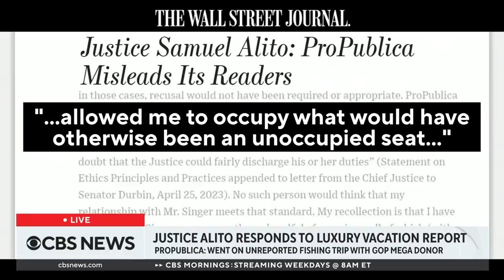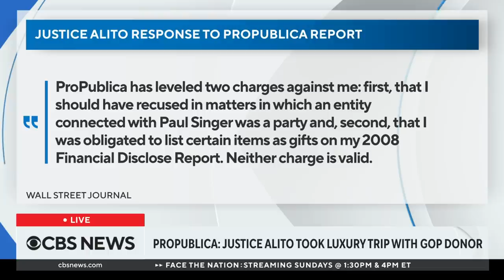Justice Samuel Alito accepted luxury fishing trip from GOP donor: ProPublica report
A new report from ProPublica claims Supreme Court Justice Samuel Alito accepted a lavish vacation from a conservative billionaire with frequent business before the high court. The report comes amid calls to reform the court's ethics. CBS News congressional correspondent Scott MacFarlane and ProPublica's Josh Kaplan, one of the reporters who worked on the story, have more.